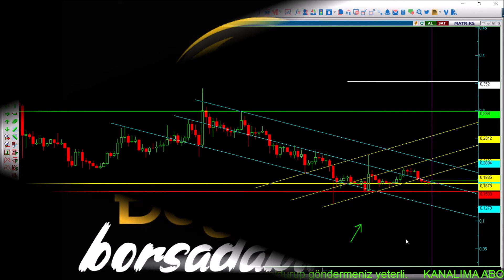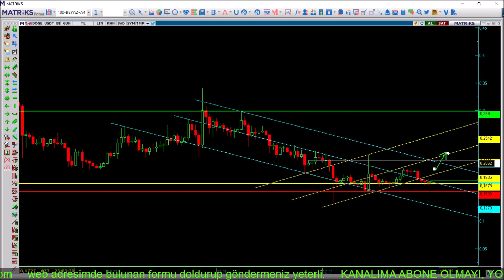BTC - ETH - XRP - SXP - ZİL - DOGE HAFTALIK DEĞERLENDİRMELER 02.01.2022 BTC YORUM - ETH YORUM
Bitcoin Analiz.Bitcoin yorum. Ethereum  Analiz.Ethereum yorum. Ripple Analiz. Ripple yorum Swipe Analiz. Swipe yorum.